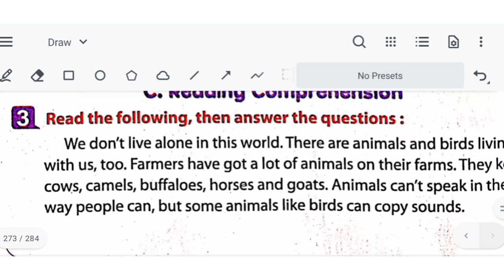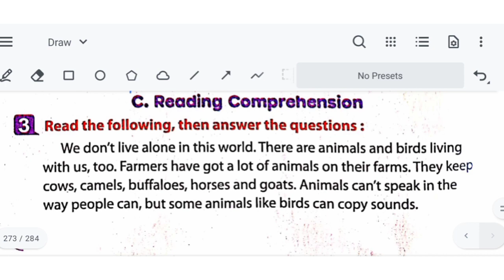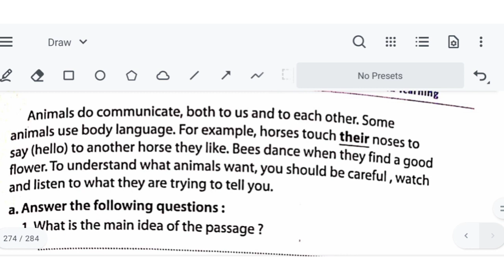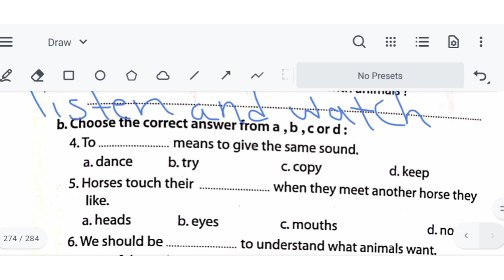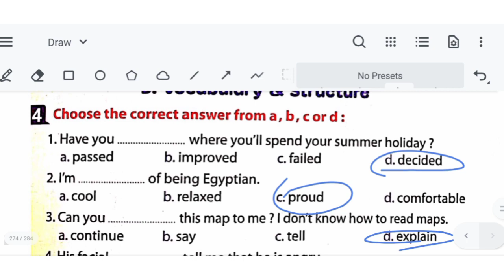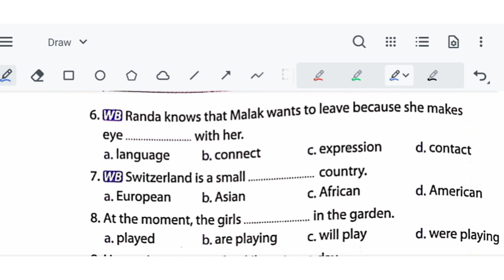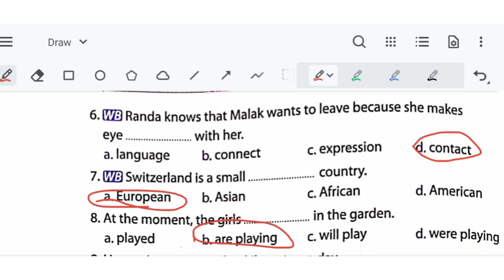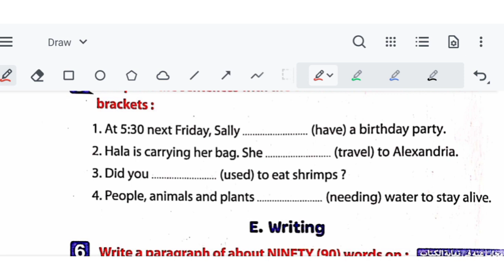حل اختبار الوحدة ال12 تانية اعدادي الترم الثاني من كتاب المعاصر 2022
unit 12 تانية اعدادى, المعاصر تانية اعدادي, حل وشرح كتاب المعاصر انجليزي, الوحدة الثانية عشر المعاصر, شرح وحل unit 12 تانية اعدادي, حل الوحدة الثانية عشر تانية اعدادي, حل المعاصر تانيه اعدادي, حل المعاصر انجليزي تانيه اعدادي, الصف الثاني الاعدادي unit 12،حل اختبار يونت 12الترم التاني تانية اعدادي